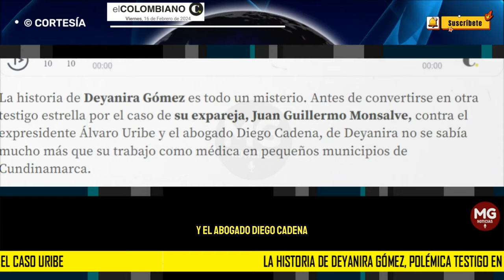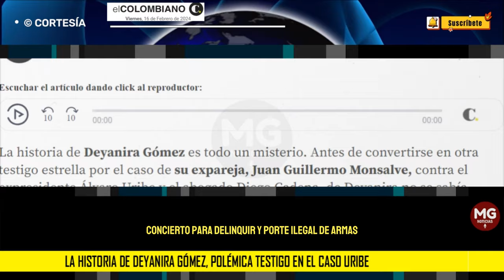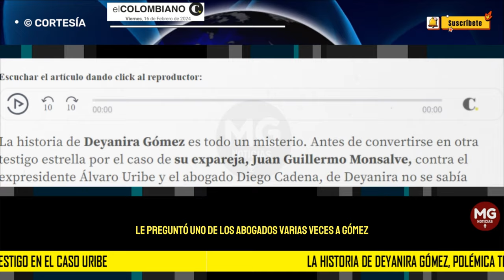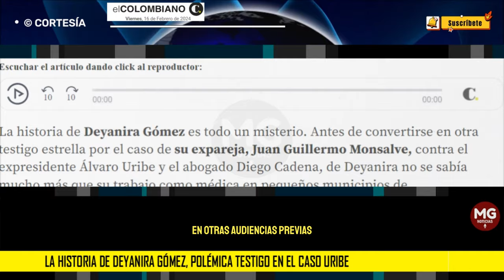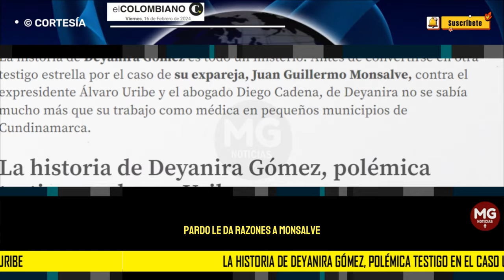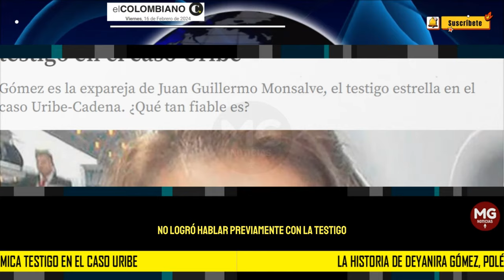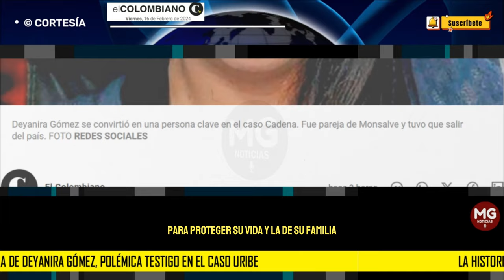LA HISTORIA DE DEYANIRA GÓMEZ ⛔ Polémica testigo en el caso Uribe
La historia de Deyanira Gómez es todo un misterio. Antes de convertirse en otra testigo estrella por el caso de su expareja, Juan Guillermo Monsalve, contra el expresidente Álvaro Uribe y el abogado Diego Cadena, de Deyanira no se sabía mucho más que su trabajo como médica en pequeños municipios de Cundinamarca.
EL COLOMBIANO